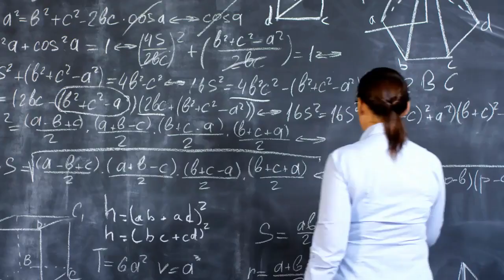What are the highest paid career routes for engineers 1 ?